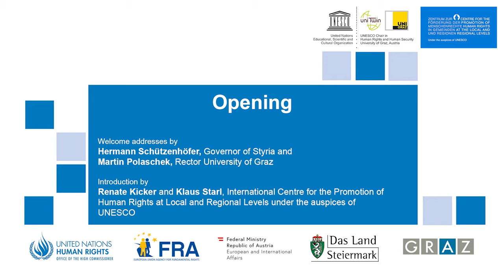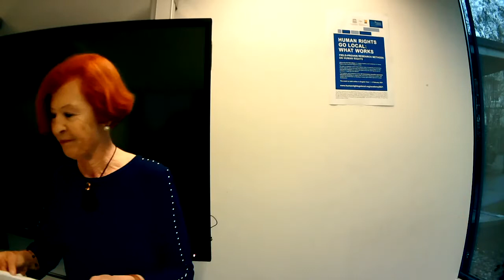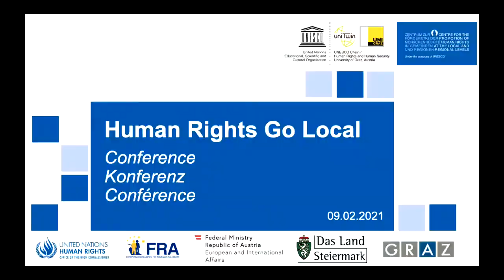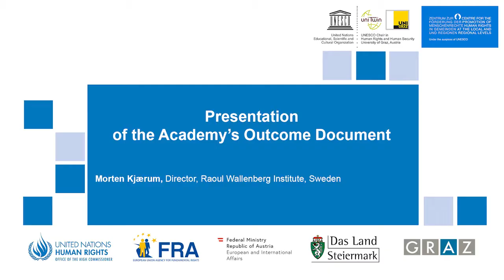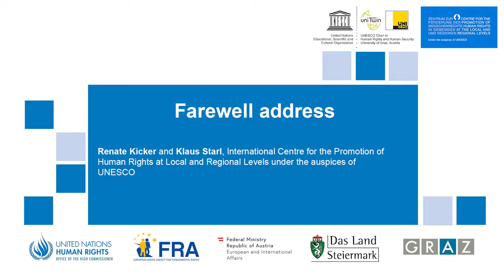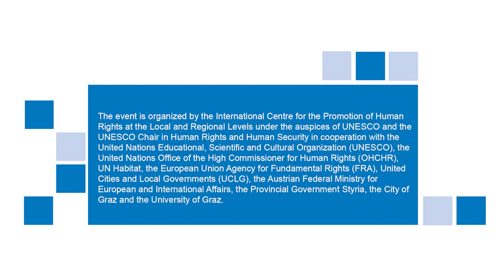(English version) 2021 Conference: Human Rights Go Local - What Works (9 February 2021)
On 9 February 2021, an online Conference on Human Rights at the Local and Regional Levels took place. High level politicians, policy-makers and human rights experts gathered online with 200 international guests to lay the groundwork for the future of implementing human rights at the local level.

0:00 Intro
0:03 Opening statements
16:19 Addresses
25:03 Presentation of the Academy's Outcome Document
35:57 Voices from Around the World
54:20 High-level Panel Discussion
1:54:45 Farewell address

In the days before this Conference took place, over 40 experts from all over the globe met at eye level in 10 interactive workshops to share and collect proven research methods on human rights at the local level. The practices, findings and proposals yielded were synthesised into the Outcome Document “Building Bridges between Local Governments and the Scientific Community to Promote Human Rights”. This tangible output of the event comprises fourteen encouragements to local governments worldwide on how to reinforce their policies through evidence based on human rights research.

During the Conference, this Outcome Document was presented and discussed. Gabriela Ramos (Assistant Director-General for Social and Human Sciences of UNESCO), Nada Al-Nashif (United Nations Deputy High Commissioner for Human Rights), and Michael O’Flaherty (Director of the European Union Agency for Fundamental Rights) discussed with Siegfried Nagl (Mayor of Graz) and Gerd Oberleitner (UNESCO Chair in Human Rights and Human Security at the University of Graz) this Outcome Document as a basis for local authorities’ commitment to the further implementation of human rights under the moderation of Morten Kjærum (Director of the Raoul Wallenberg Institute of Human Rights and Humanitarian Law, Sweden).

The Outcome Document “Building Bridges between Local Governments and the Scientific Community to Promote Human Rights” is available for download

More information on the Academy and Conference can be found

Please note that this is a simultaneous interpretation of the event. The source language applies.